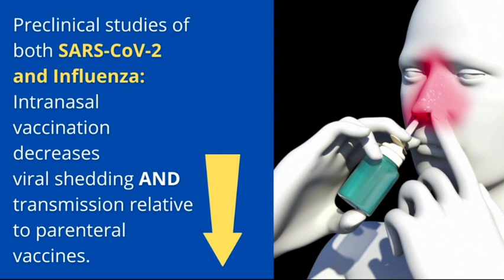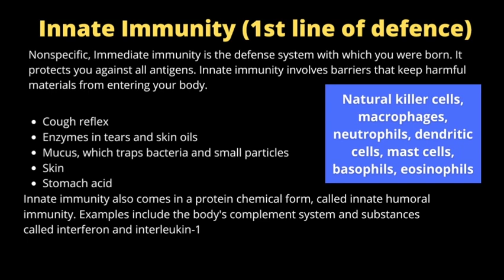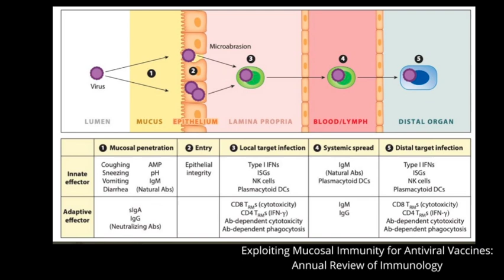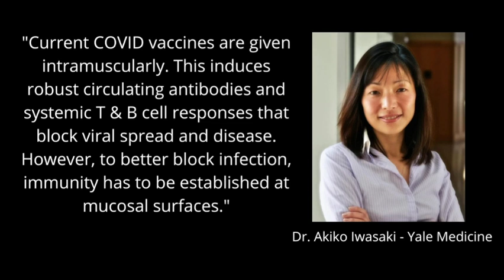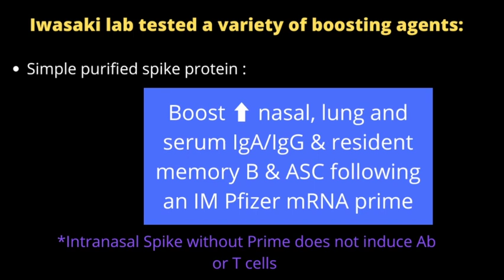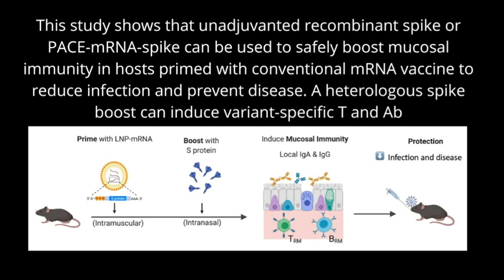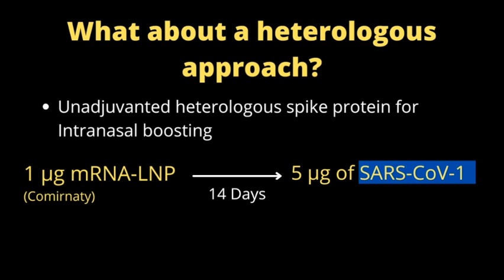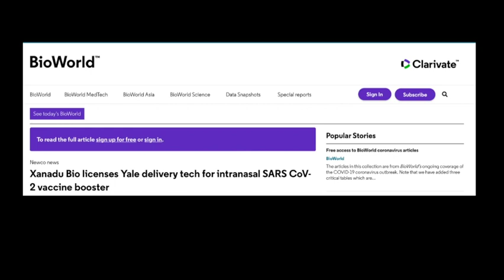This Much Needed Vaccine Stops Viral Transmission.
This video explains how the use of nasal vaccines for COVID-19 induce a mucosal immune response and result in long-term protection with induction of cross-reactive immunity against sarbecoviruses.

You may be familiar with Flumist - the intranasal vaccine that we currently offer during flu seasons. Intranasal vaccines are quick, painless, and fairly easy to administer, but there have been some caveats with using this approach more broadly:
In order to stimulate an appropriate immune response, intranasal vaccines cannot be used for immunocompromised people as they are "live" and not safe for this population.
The use of an adjuvant would assist in strengthening the immune response and overall efficacy of such vaccines but adjuvants are not safe for intranasal administration.
This video is a deep dive into the Yale study where they used both a stabilized spike protein, and also mRNA intranasally as a booster dose for COVID-19 to produce both mucosal and systemic immunity. The results are FASCINATING.

This scientific breakthrough could change the way we approach vaccination for other illness like Influenza, RSV, and even Cystic Fibrosis.

Hope you enjoy this - it's definitely a deep dive into some cutting edge science.

References:

Unadjuvanted intranasal spike vaccine booster elicits robust protective mucosal immunity against sarbecoviruses